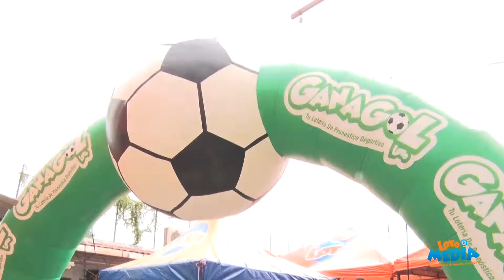Almuerzo de Acción de Gracias de Loto